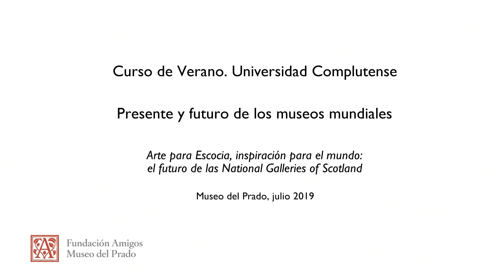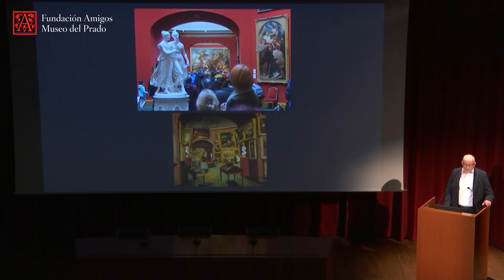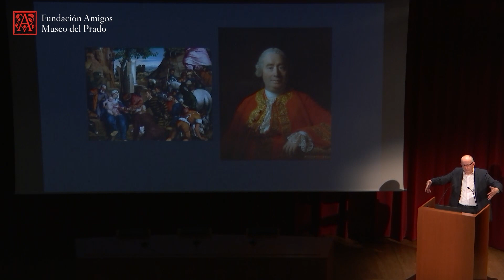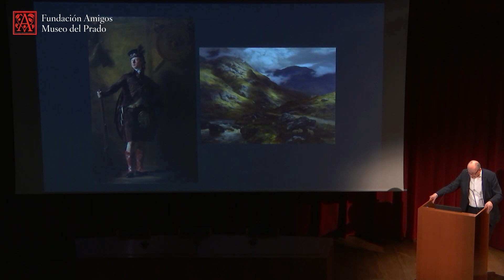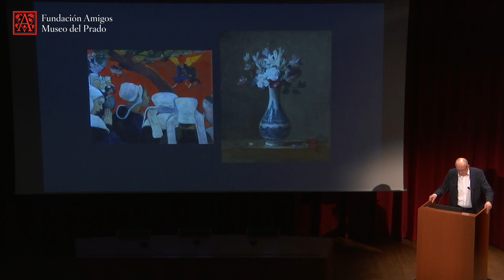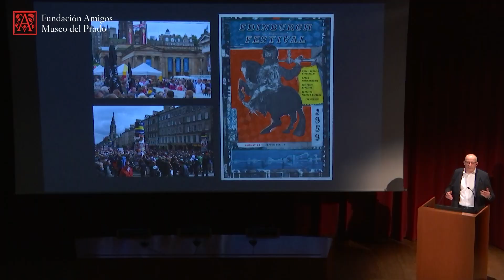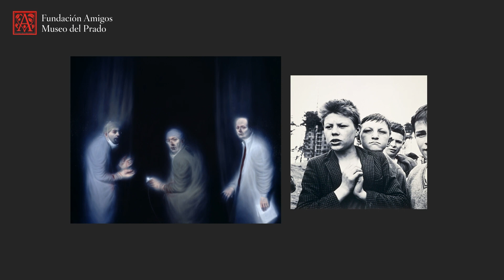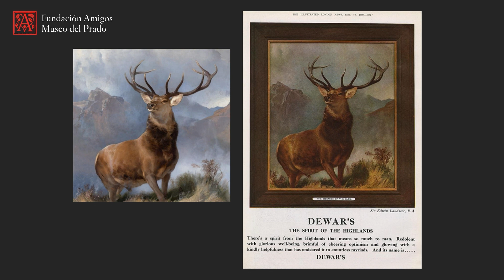John Leighton: Arte para Escocia, inspiración para el mundo: el futuro... (trad. español)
Conferencia impartida por el director general de las National Galleries of Scotland de  Edimburgo John Leighton en el curso "Presente y futuro de los museos mundiales" en el Auditorio del Museo del Prado en julio de 2019.